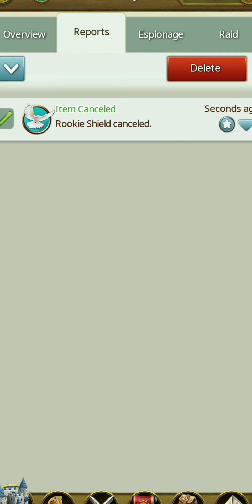March of Empires: War of loads - MMO Strategy Game|| Android Gameplay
Thanks for stopping on my channel. I'm an enthusiastic gamer who loves to play various kinds of games and provide reviews of them and this is what this channel is all about.

I will be making games video for those individuals who don't have much idea on which game will be suitable for them to play.

I will be trying to make it as much as easy for you guys so you can easily decide whether you want to download any particular game or want any help with levels.

Today I am playing March of Empires game in Mobile

MARCH OF EMPIRES MOBILE GAME - Gameplay

ABOUT THE GAME:

Become king in an MMO strategy game full of war, intrigue and conquest!

Brace yourself for an age of massive medieval war in this game, where you will march over your rivals’ burning remains in an all-out strategy quest to conquer and create your world empire! Fortify your castle, forge an army of warriors and lords, and prepare to enter the ultimate MMO of global domination!

But as your civilization grows, with ambitious powers and warfare, only one king can claim the throne! Do you have the strength and strategy to unify the land under your banner? Or will you watch your knights and medieval kingdom crumble before you?

A KINGDOM IN YOUR HANDS

Dispatch armies and medieval warriors, construct buildings throughout your empire, fight against barbarians, Vikings, knights, lords and kings, conquer worldwide territories and clans. Conquer while creating an empire with constant expansion and strong warfare, maintain your wise strategy in the game!

CHOOSE YOUR FACTION AND FIGHT

Choose to be a Highland King, a Northern Tsar or a Desert Sultan, and you will take down the rest of the clans and lords. Each army has a special advantage that emphasises a unique playstyle, whether you prefer to quickly conquer and build up your empire, strike with charging warrior knights or fiercely defend your civilization from invasion.

KINGDOM WARS: TERRITORIAL DOMINATION

Fortify your medieval defences to ward off enemy invasions of your empire. Fight your way to the throne to become High King over the entire realm!
Build a powerful nation in an open world of warfare, with regional structures that you and your many allies can benefit from. Play with a conquering strategy in mind against Vikings and lords, establish thriving Trade Centers, forge sacred Temples, and open Stockpiles of treasure.

TACTICAL MMO WARFARE: FORGE A CHAMPION

Choose a unique Champion—ranging from those as noble as knights or as merciless as Vikings—to lead your army and help build your kingdom.
Command heroes and adventurers to set off on quests for treasures that will pave your path to the throne.
A wise king chooses battle formations carefully! Cunning tactics hold more power than massive numbers. Time your commands wisely to take advantage of the ever-changing seasons.

COMMAND A GLOBAL ALLIANCE: CLAIM THE SEATS OF POWER

Intrigue will pave your path to the throne as you craft schemes with other Alliances. In this MMO world, the Alliance management system makes it easy to organise your kingdom with allies.
Chat with players to forge friendships or verbally clash with rivals. Every player can take part, as all Policies are voted on by the entire Realm’s player population!
Each Seat grants its controlling Alliance unique perks and the ability to propose world-changing Policies. Capture the five highly fortified castles that hold the Seat of Domain, Seat of Heroes, Seat of War, Seat of Order and Seat of Accord.
Five castles hold the crucial thrones, each possessing a unique influence over the entire realm that only one Alliance can hold.
At the centre of it all lies the Throne of Might, which only one player may rule to wield the greatest power of all!

For fans of MMO strategy, combat against clans, epic quests, being king, and games of global domination.